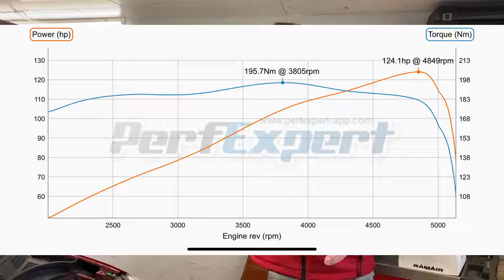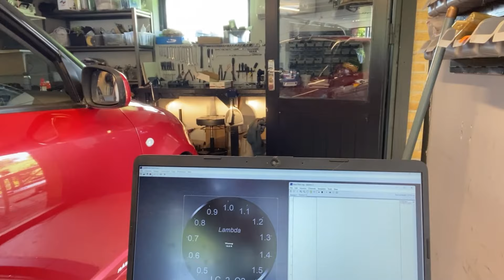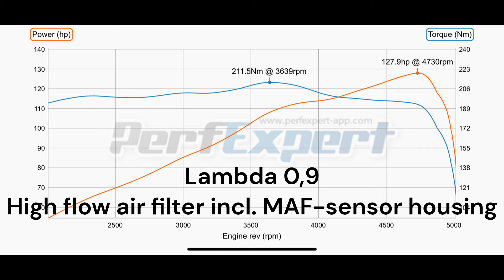Suzuki Swift Sport motoroptimering.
Jeg er nysgerrig på hvor mange HK Swiften kan få, ved at montere et high flow luftfilter, og derefter virkelig trimme den ind.
Det blev til en lille video, og jeg er faktisk ret imponeret over hvor mange ekstra hypper jeg kunne hive ud af den. Men mest imponeret er jeg dog over hvordan bilen føles efterfølgende. Nu kører den godt.